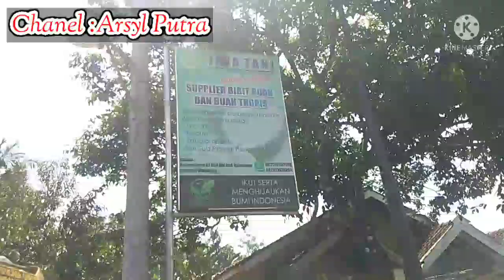Part 2# TRUK KE 2 MASIH KE BANGKA FULL MUSANGKING SEMUA WONK...!!!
@Arsyl Putra bibit durian oficial  SuplayerbibittanamanBuah#indonesia

Kami Subplayer Bibit buah-buahan Unggul berbagai jenis dan varietas ya wonk..
pokok nya komplit Di tempat kami insya allah bibit buah apa saja ada.
hanya Di tempat kami yang terlengkap baik bibit buah exotik maupun bibit buah langka sekali pun...

Monggo bagi para tengkulak kami Siap suplay berbagai bibit buah lain nya...
kami juga melayani pekebun yang mau
buka lahan dari nol bahkan sampai pemasangan pipa Air akan kami bantu...

soal kwalitas dan harga juga bisa bersaing ya wonk...
tunggu apa lagi segera hub kami di no
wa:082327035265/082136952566